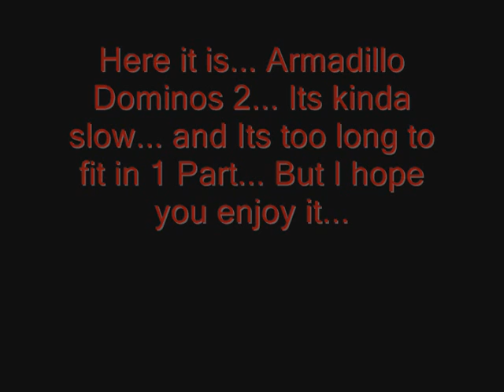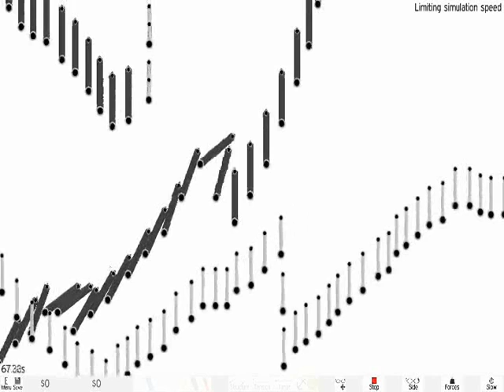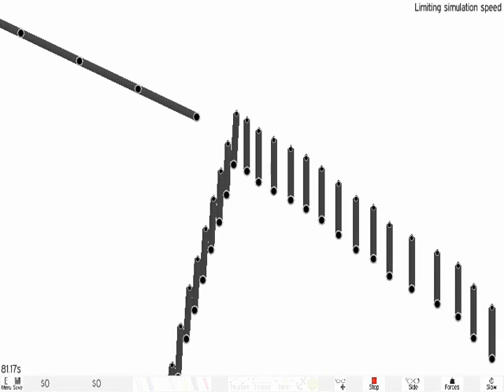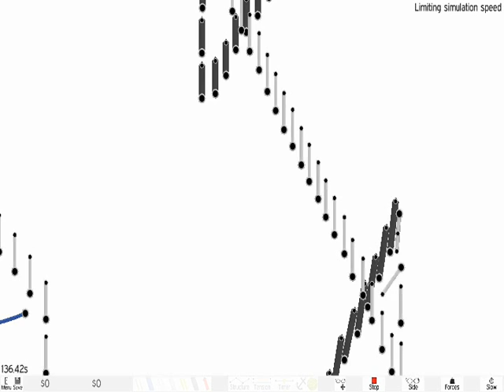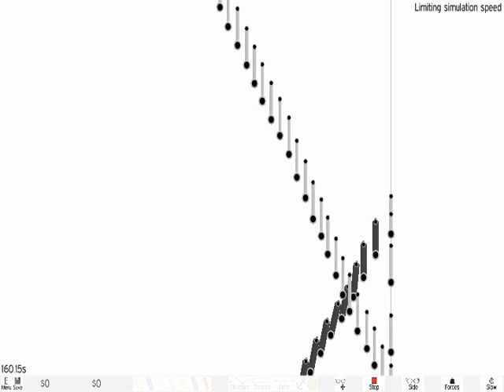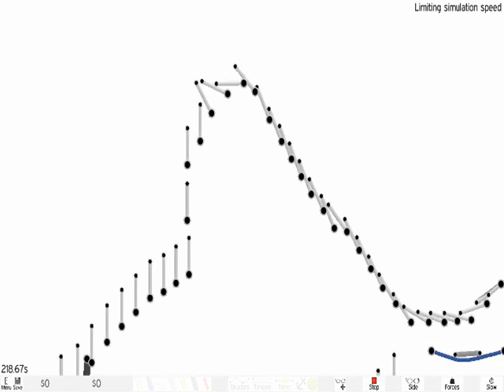Armadillo Run, Fun with Dominos 2 Part 1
Its my second armadillo Run Dominos Level... Hope you enjoy it... This is Part 1